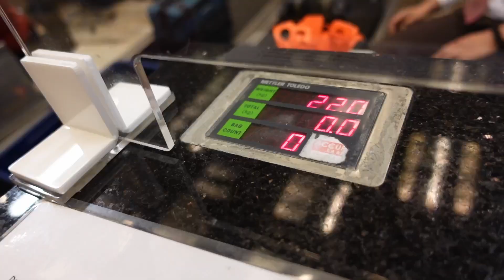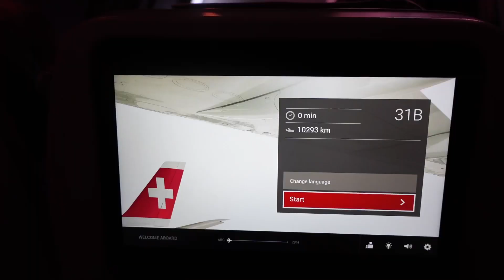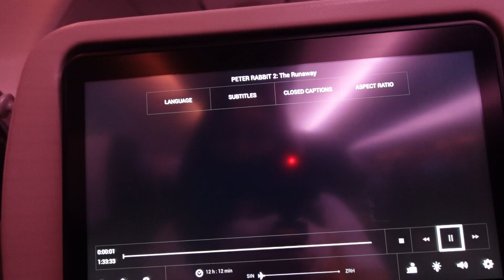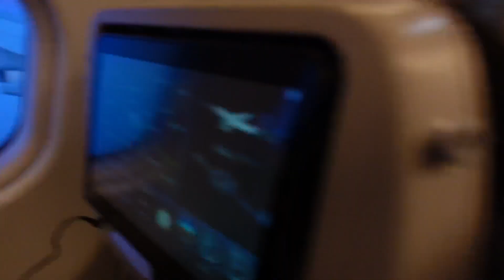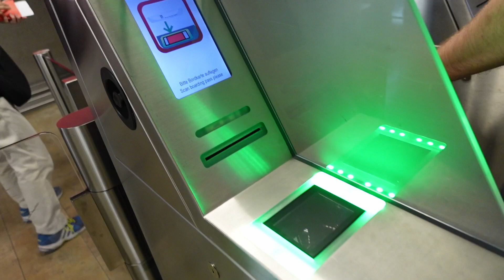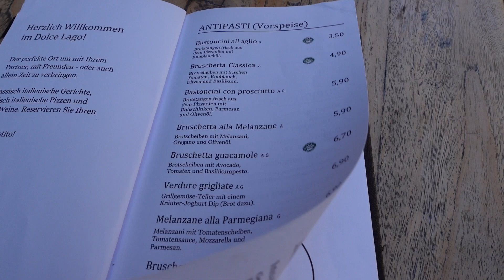vacation vlog pt1: going to europe!! (departure🛫, stopover, & arrival🛬)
(there are captions lolz)
To commemorate 3 firsts: first time travelling since COVID hit, first time going to Europe, and first time travelling without my parents (or teachers lol).
This is Day 1 of my trip: we departed from SG, had a 6hr stopover in Zurich, landed in Vienna and made it to our accommodation!